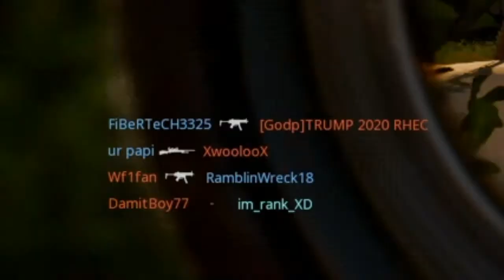COD: Cold War BETA- Late night dooty (no fr it was late..)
Had a lot of fun on this game play wit one of my rlly good friends, I've made someone laugh, smile, or feel good today! c: